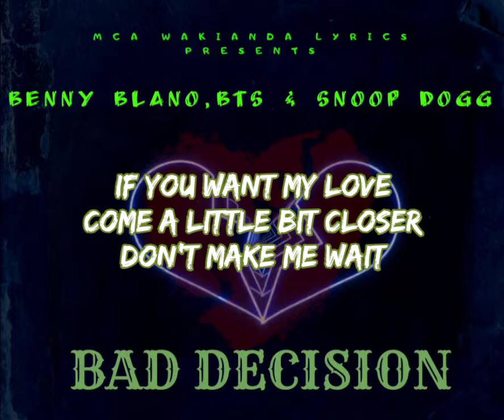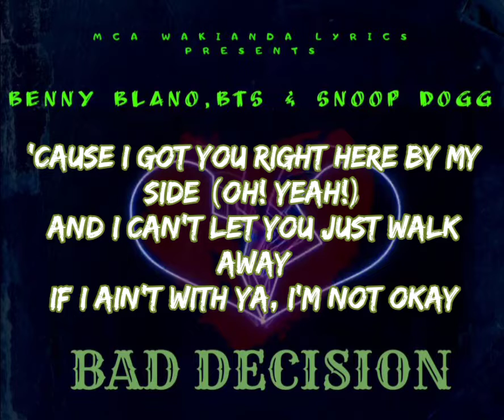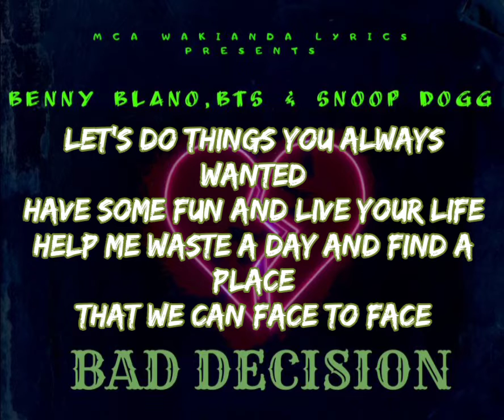Benny Blanco,BTS &Snoop Dogg- Bad Decisions (Official Lyrics)